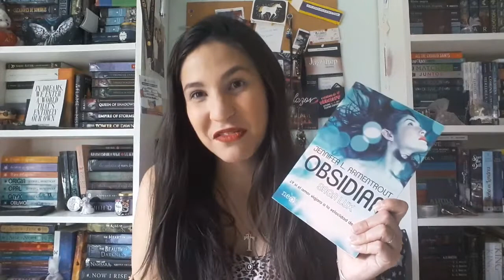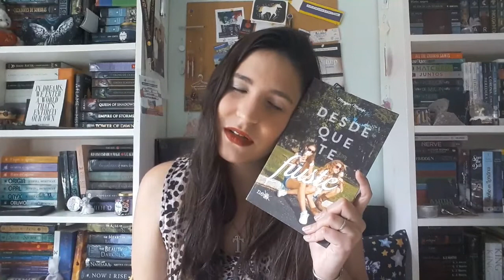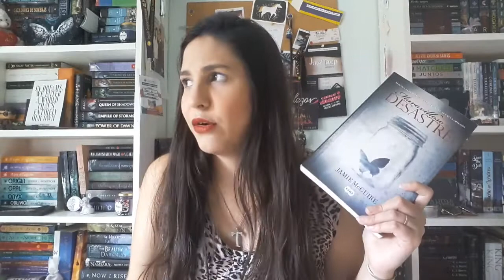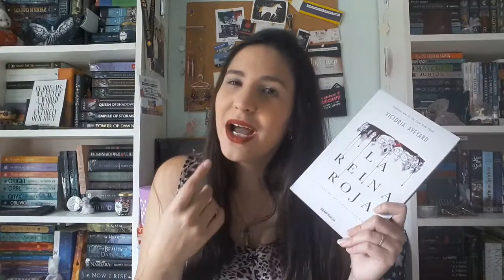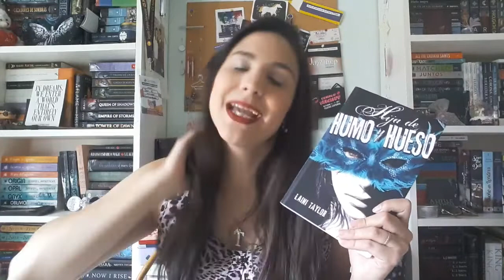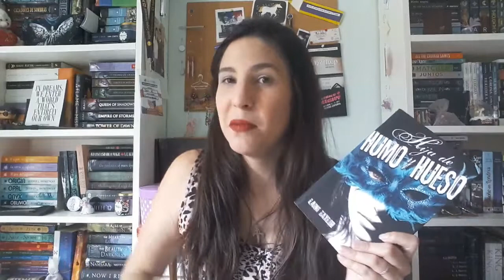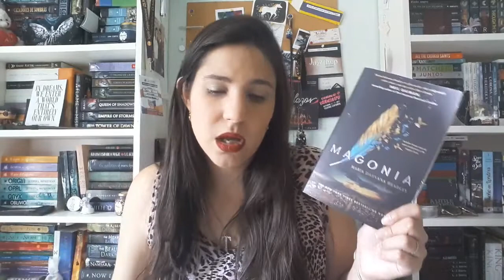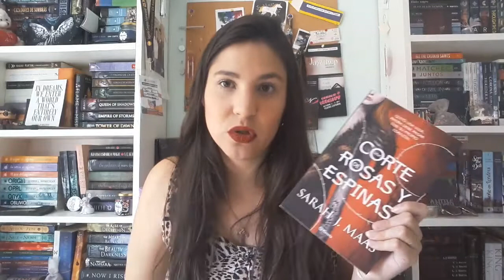LIBROS QUE LEÍ GRACIAS A BOOKSTAGRAM / LadyReader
Desde que me uní a bookstagram leí demasiados libros y mi biblioteca se agrandó el triple, así que hoy quiero contarles los libros que leí gracias a esa hermosa comunidad. Espero que les guste :)